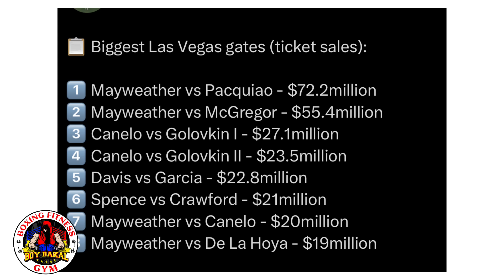Naoya Inoue Kasado Na September 3 | Biggest Ticket sale In History Nilabas Na